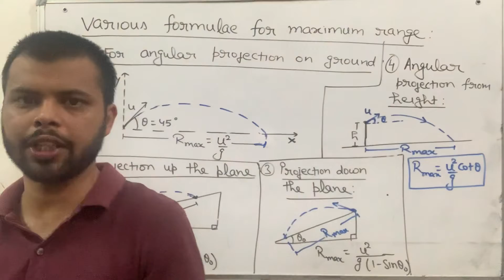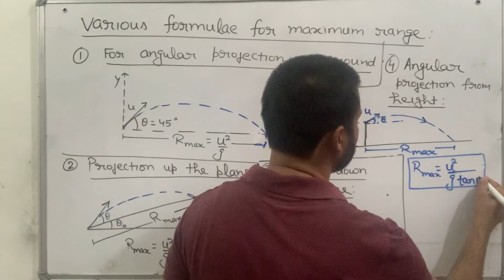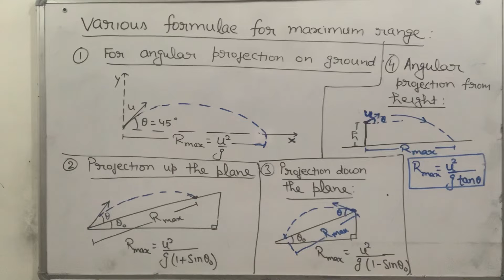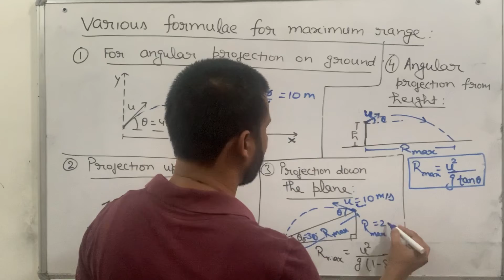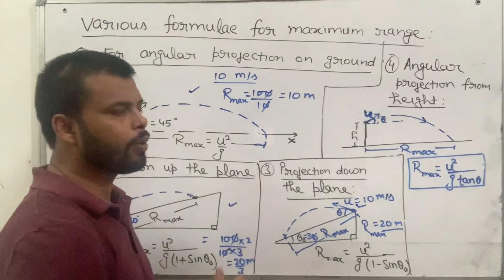Formulae for maximum range in different cases of angular projectile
Learn the results.